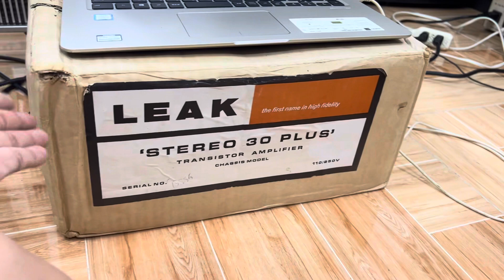Ampli Cổ Anh quốc Leak 30 plus nguyên thùng xốp, chất âm hay như đèn, Audio AG 0916517912